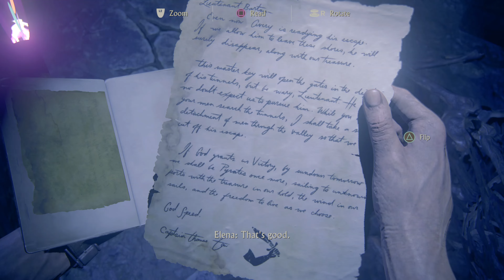This Is getting Crazy! | Uncharted 4 : A Thief's End Ep 21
Welcome to Uncharted 4 : A Thief's End EP 21

A Thief's End follows Nathan Drake, now a retired fortune hunter, as he reunites with his long-lost brother, Samuel, and seeks to save him from a ruthless tyrant by setting off on another adventure that involves finding Captain Henry Avery's fabled pirate treasure.